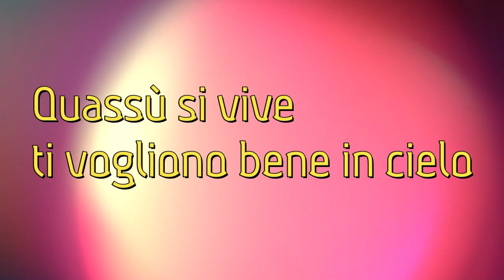Evp Ti voglio bene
In questo video sentiamo un Evp molto prolungato fatto in due tempi mentre registravo con il mio Microfono